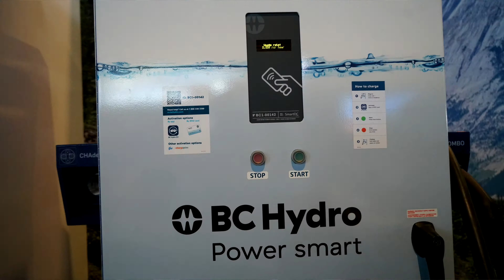Vancouver Auto Show 2019: VEVA La 'Lectric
The Vancouver Electric Auto Association first plugged into the local hobby scene over 30 years ago, when the sport of folks replacing gasoline engines with electric motors began to grow in popularity. The initial impetus to form an association was to adopt a 1912 Detroit Electric with a known BC history since new.

Bruce Stout - a Director of VEVA, was decked out in top hat for the opening day of the Vancouver Auto Show. He imparted a spirited conversation about the market, the show and his organization with supposed host Fred Keating.

What was once a hobby is now serious business. VEVA has changed with the program and Bruce offers words on how and why:

"Our association changed from people that would buy an older gasoline powered car, would remove the gasoline engine from that car - put in an electric motor and use lead-acid batteries.

We don't do that any more, and one of the reasons we've quit doing that now is because it doesn't make any sense to do that. Because, at the end of the day what you've got is a hobby; you don't have an appliance.

So now with all the manufactures spending billions of dollars to make appliances, this is where it's at right now. Seeing the fact that THIS year is the year of the electric car, there's a wealth of opportunity for people to come down here and test drive electric cars."

We suspect that every year from now will be the year of the electric car. Come find out for sure at the 100 Annual Vancouver International Auto Show next year.

VEVA
Vancouver Electric Vehicle Association
veva.ca